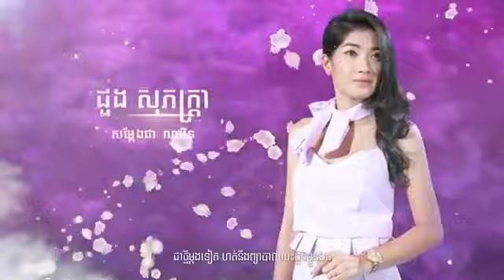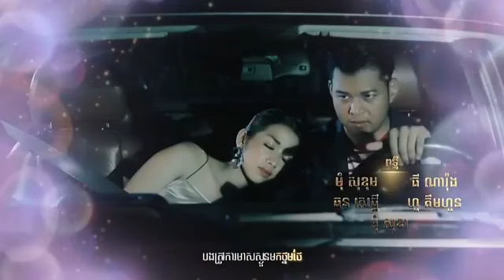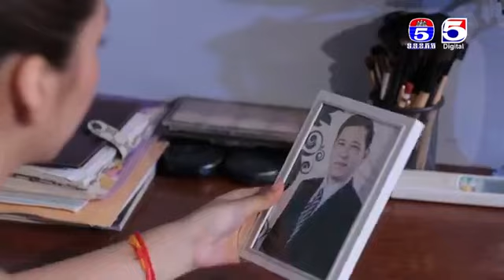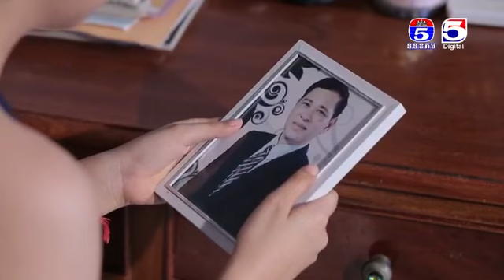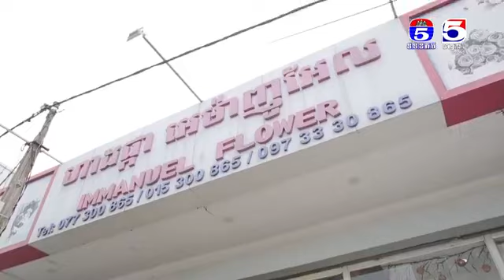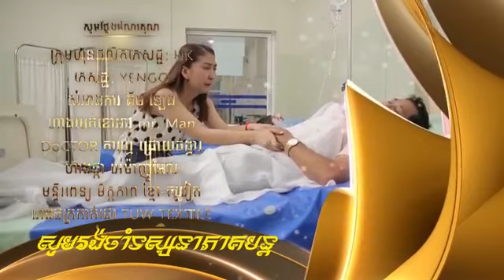រឿង ល្បិចលួងល្បួងស្នេហ៍ ភាគទី ១០